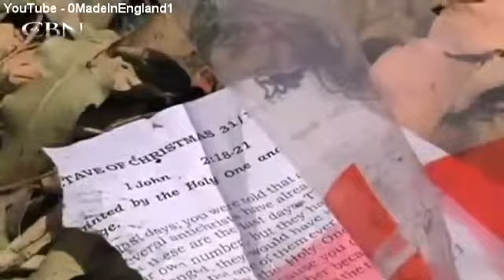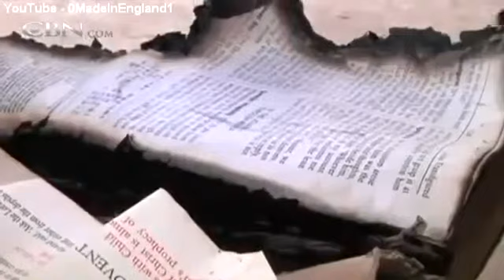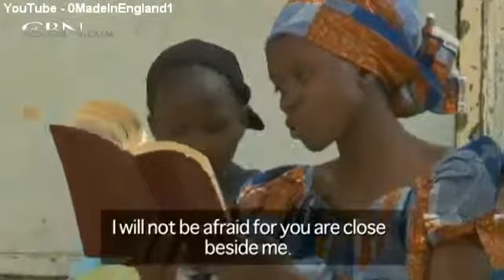▶ Gruppi Musulmani uccidono i cristiani in Nigeria YouTube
l'Islam è una religione di pace?
Chiedetelo ai  cristiani Nigeriani!!!